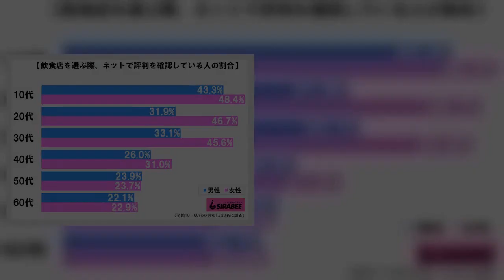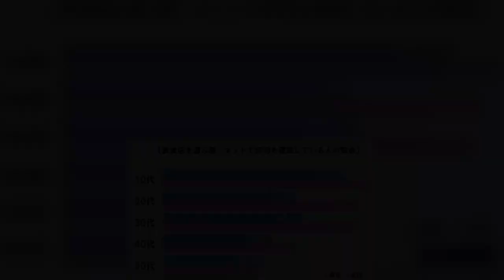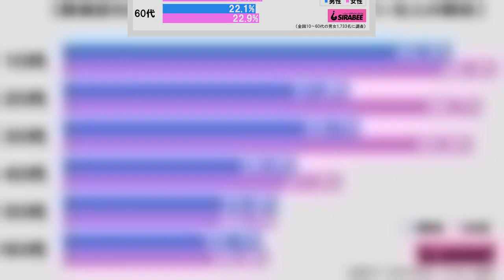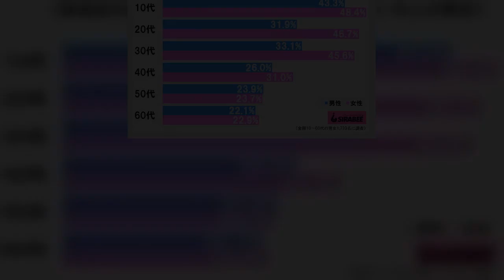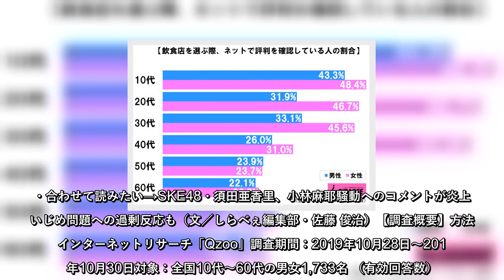色んな芸能・エンターテインメント・ニュース満載♪『めるも』|15日放送の『ビートたけしのTVタックル』（テレビ朝日系）で、初主演のSKE48須田亜香里が「ドライブスルー魚屋」に独自のアドバイス。その内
色んな芸能・エンターテインメント・ニュース満載♪『めるも』|15日放送の『ビートたけしのTVタックル』（テレビ朝日系）で、初主演のSKE48須田亜香里が「ドライブスルー魚屋」に独自のアドバイス。その内容が議論..続きはこちらから！
色んな芸能・エンターテインメント・ニュース満載♪『めるも』|15日放送の『ビートたけしのTVタックル』（テレビ朝日系）で、初主演のSKE48須田亜香里が「ドライブスルー魚屋」に独自のアドバイスその内容が議論続きはこちらから！